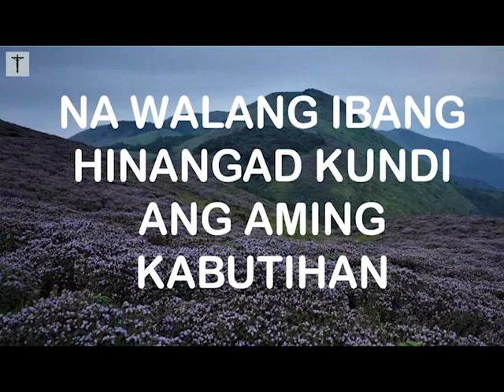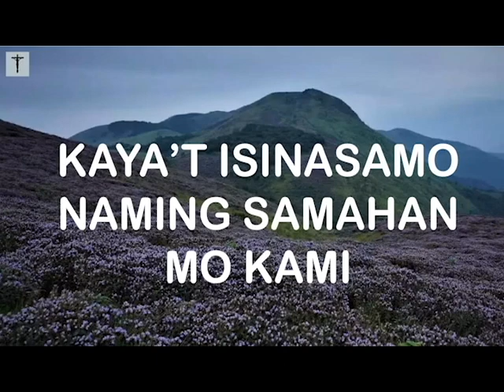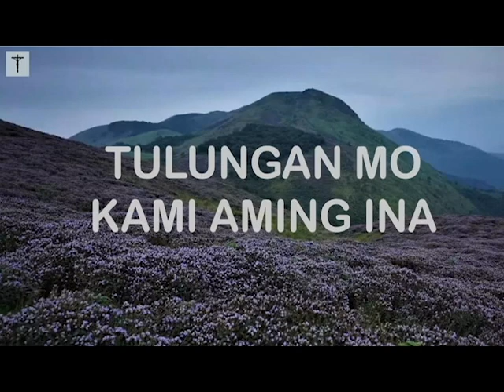PANALANGIN SA MAHAL NA BIRHENG INIAKYAT SA LANGIT(tagalog prayer)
MAHAL NA BIRHENG MARIA NA INIAKYAT SA LANGIT, INA NI HESUS AT NG LAHAT NG MGA KRISTYANO, KAMI’Y LUMALAPIT SA IYO A NAKIKIUSAP NA SAMAHAN KAMI SA AMING PANANALANGIN YAMANG IKAW AY NAKIKISALO NA SA IYONG ANAK SA KALUWALHATIAN SA LANGIT. IKAW ANG ALIPIN NG PANGINOON NA WALANG IBANG HINANGAD KUNDI ANG AMING KABUTIHAN. ANG IYONG PUSO’Y LAGING NAKALAANG DUMAMAY SA MGA ANAK MONG NAGHAHAGILAP NG TULONG. WALA NA KAMING IBANG MALALAPITAN KUNDI ANG IYONG ANAK NA SI HESUS. KAYA’T ISINASAMO NAMING SAMAHAN MO KAMI SA PAGHAHAIN NG AMING MGA KAHILINGAN UPANG IPAGKALOOB SA AMIN NG IYONG ANAK SA BAWAT BAHAGI NG BUHAY NG AMING PANGINOON, IKAW AY NAROON. MULA SA KANYANG PAGSILANG, PANGANGARAL AT MGA HIMALA, AT HANGGANG SA PAANAN NG KRUS SA KALBARYO AY SINAMAHAN MO SIYA. KASAMA NG PAGHAHANDOG NI HESUS NG KANYANG BUHAY AY INIHANDOG MO RIN ANG IYONG SARILI PARA SA AMIN. KAYA NAMAN, IKAW AY ITINAMPOK DIN NIYA AT TATAWAGING MAPALAD SA LAHAT NG SALINLAHI. INIAKYAT KA NIYA SA LANGIT SAPAGKAT ANG BUHAY MO’Y KATANGI-TANGI.

IPANALANGIN MO KAMI BIRHENG MARIA, TULUNGAN MO KAMI AMING INA UPANG ANG BUHAY MO AT NI HESUS AY MAGING BAHAGI NG AMING BUHAY AT ANG AMING BUHAY AT MAGING BAHAGI NG BUHAY MO AT NG DIYOS. MATUPAD NAWA SA LALONG MADALING PANAHON ANG AMING HINIHILING KUNG ITO’Y NAAAYON SA KALOOBAN NG DIYOS UPANG DITO PA MAN SA LUPA AY MAPAGLINGKURAN NA NAMIN SIYA KATULAD NG PAGLILINGKOD NA INIUUKOL MO SA KANYA SA LANGIT. AMEN.

👉 Ang mga dasal/panalangin sa aming channel ay libre. Binibigyan namin kayo ng permiso na gamitin ang aming mga video sa araw-araw o sa ano mang okasyon.